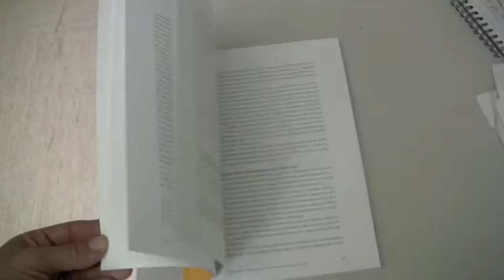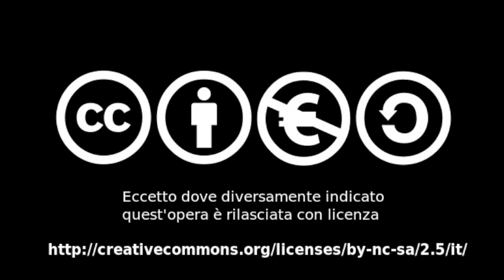Invecchiamento attivo - Intervista a Pietro Checcucci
Isfol, da tempo impegnato sul tema dell'invecchiamento attivo, ha recentemente pubblicato il volume 'Le azioni locali a supporto del prolungamento della vita attiva'. Pietro Checcucci, che ha curato il volume e che coordina la partecipazione dell'Isfol all'Anno Europao dell'invecchiamento attivo, risponde ad alcuni quesiti sul tema.